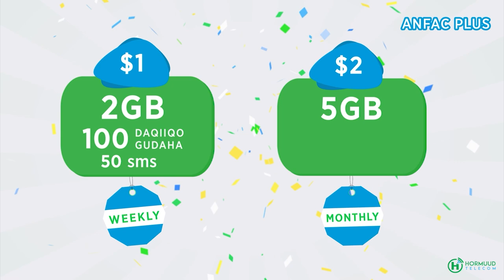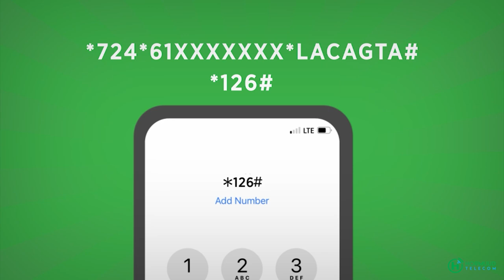Cabdi cali Raage La taliyaha Dorashoyinka MD farmaajo “waa leyga horistaagay inaa u tartamo Hop072